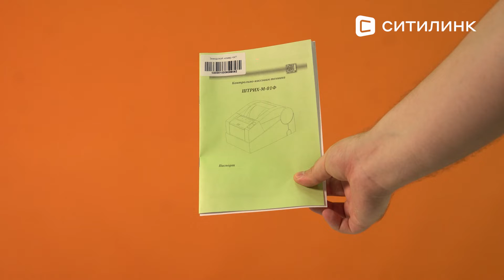Обзор онлайн-кассы Штрих-М 161361 Штрих-М-01Ф без ФН | Ситилинк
Товар: [#1614921]